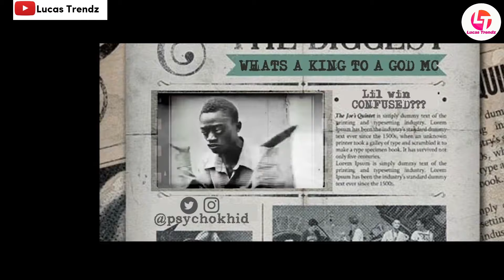SARKODIE Vs M.ANIFEST || The Unending Vawulence,. Let's Cook. 🔥🔥🔥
The Unending Vawulence of Sarkodie and M.anifest Explained in this video. How it started and how it's going.
Follow Lucas Trendz.